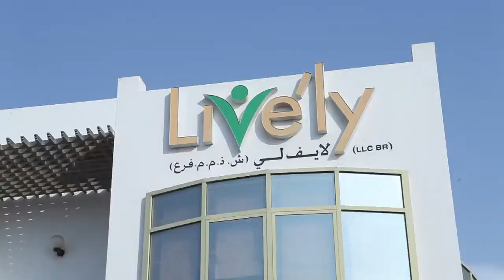Vitamin Supplement: Do We Need Them?